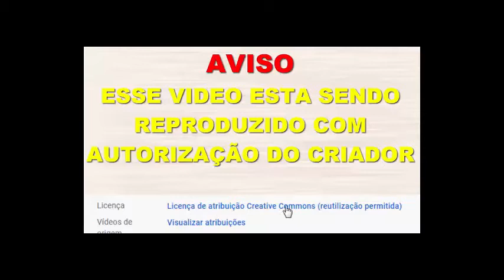Pote de vidro decorado bem simples e bonito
Olá meu nome é Alex Aguiar, ensino artesanato para decoração de festas ou para enfeitar a sua casa, é ótimo também para uma fonte de renda, são mais de 700 aulas onde ajudo tirando duvidas e pra facilitar deixo todos os moldes em meu blog, artesafiraartesanatos.blogspot.com Utilizando o material E.V.A, foam sheet ou foamiran fica muito fácil trabalhar, as flores tem tutoriais com e sem frisadores tudo para facilitar o seu aprendizado, você pode fazer varias tipos de montagens de arranjos florais, diversas flores como rosas, orquídeas, girassóis, papoulas, lírios, buquês, plantas, cactos e suculentas tem aulas com pinturas de folhas para ajudar também na decoração dos seus arranjos, diversos matinhos falsos para economizar e não descartar o resto do material que sobra, vestidos para bonecas Barbie tipo malévola, noivas, ciganas, bruxas e outros acessórios para utilizar com as bonecas, alguns animais como cachorro e papagaio, espadas e acessórios para cosplay, porta doces, bolos falsos